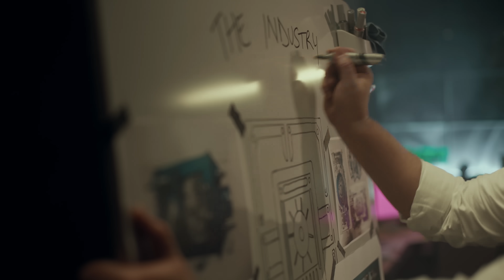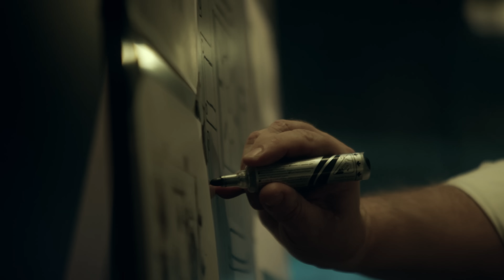Busting New Zealand's job myths with Jamie Hyneman | The truth about finding the right job for you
"You can't get a job without experience". Is the saying really true? Jamie Hyneman of Mythbusters fame puts this idea to the test with Alex Apollonov, famous for his engineering feats on YouTube.

It's a theory worth testing, because a whopping 75% of New Zealanders believe they can’t get a job without experience.

That's where skills come in. In an electrifying battle to break into the industry, will Alex’s unique skills win against Jamie’s years of know-how? Can he get the job over someone with years of experience? Watch the full experiment above to find out.

It turns out that in reality, 53% of job ads in New Zealand don't include any screening questions about having experience in similar roles*

The takeaway here is that you might suit more jobs than you know. Why not see where your skills can take you?

There’s no secret to finding the right job – with better job matches than ever before, search SEEK today.

*Source: SEEK Ontology Services Data (February 2023-February 2024)